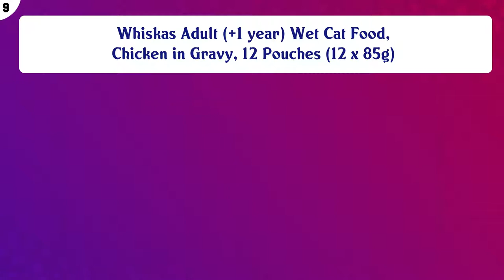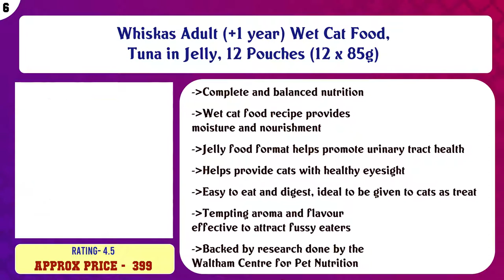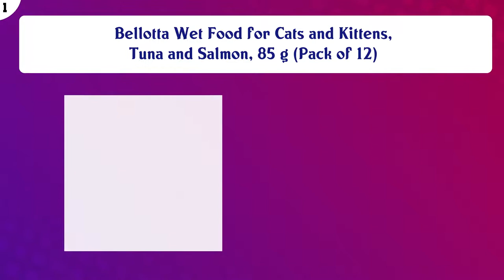Top 10 Wet Cat Food to buy in India 2021 | Price & Review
Top 10 Wet Cat Food to buy in India

Find the links below to buy these products:

List of top Wet Cat Food:
Whiskas Kitten (2-12 months) Wet Cat Food, Chicken in Gravy, 12 Pouches (12 x 85g)

Whiskas Adult (+1 year) Wet Cat Food, Chicken in Gravy, 12 Pouches (12 x 85g)

Whiskas Kitten (2-12 months) Wet Cat Food, Tuna in Jelly, 12 Pouches (12 x 85g)

Whiskas Adult (+1 year) Wet Cat Food, Salmon in Gravy, 12 Pouches (12 x 85g)

Whiskas Adult (+1 year) Wet Cat Food, Tuna in Jelly, 12 Pouches (12 x 85g)

Meat Up Adult (+1 Year) Wet Cat Food, Real Chicken and Chicken Liver in Gravy, 70 Gram (Pack of 6) - Buy 1 Get ...

Whiskas Adult (+1 year) Wet Cat Food, Ocean Fish, 24 Pouches (24 x 85g)

Whiskas Adult (+1 year) Wet Cat Food, Fish Selection (Salmon, Coley, Tuna, Whitefish), 12 Pouches (12 x 85g)

Sheba Rich Premium Wet Cat Food, Fish Mix (Maguro & Bream), 12 Pouches (12 x 35g)

Bellotta Wet Food for Cats and Kittens, Tuna and Salmon, 85 g (Pack of 12)

Content of this Video:
10 best products to buy Wet Cat Food India

Top rated Wet Cat Food in India